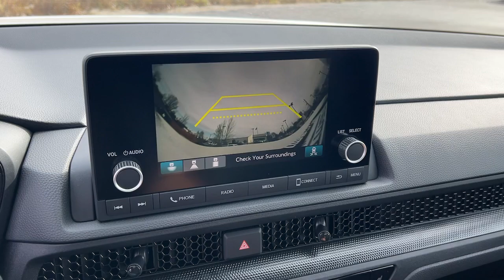2025 Honda CR-V_Hybrid Appleton, Neenah, Menasha, Oshkosh, Green Bay, WI 25443H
Platinum White Pearl New 2025 Honda CR-V_Hybrid Sport available in Appleton, Wisconsin at Gustman Honda. Servicing the Neenah, Menasha, Oshkosh, Green Bay, WI area.

#{MAKE}
#{MODEL}
2025 Honda CR-V_Hybrid Sport - Stock#: 25443H

Gustman Honda
2400 West Spencer St

Gustman Honda in Appleton Wisconsin also proudly Serving Oshkosh Fond du Lac Madison Milwaukee Sheboygan Appleton and Green Bay is a family owned and operated dealership. We take great pride in our new and used car center with vehicles to fit everyones budget. Plenty of Certified Hondas to choose from. We have on the spot financing. We work with over 20 lenders to get you APPROVED AT THE MOST COMPETITIVE RATES. We are conveniently located just off of HWY 41 at the corner of Lynndale Drive and Spencer Street. Advertised price does not include tax title registration and service fee.*Equipment*This unit has auto-adjust speed for safe following. This small suvs Forward Collision Warning feature alerts drivers to potential front-end collisions. This model offers Android Auto for seamless smartphone integration. It offers Automatic Climate Control for personalized comfort. It features a hands-free Bluetooth phone system. See whats behind you with the back up camera on this Honda CR-V Hybrid. Conquer any rainy snowy or icy road conditions this winter with the all wheel drive system on this unit. This unit shines with clean polished lines coated with an elegant white finish. This small suv has a 4 Cyl 2.0L high output engine. Maintaining a stable interior temperature in this small suv is easy with the climate control system. It has an automatic transmission. Easily set your speed in this Honda CR-V Hybrid with a state of the art cruise control system. Increase or decrease velocity with the touch of a button.*Packages*Platinum White Pearl. **Equipment listed is based on original vehicle build and subject to change. Please confirm the accuracy of the included equipment by calling the dealer prior to purchase.**